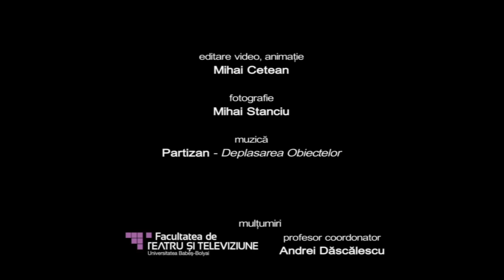Partizan - Deplasarea Obiectelor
Videoclip (ne)OFICIAL realizat in cadrul Facultatii de Teatru si Televiziune, Universitatea Babes-Bolyai Cluj, cursul de Efecte Speciale (anul 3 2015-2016, semestrul 1).

Muzica: Partizan
Editare video, animatie: Mihai Cetean
Fotografie: Mihai Stanciu
Coordonator: Andrei Dascalescu
Distributia: George Sfetcu, Daniela Dragan, Mihai Stanciu, Mihai Cetean, Ioana Pop, Marius Georgescu, Lorin Todica